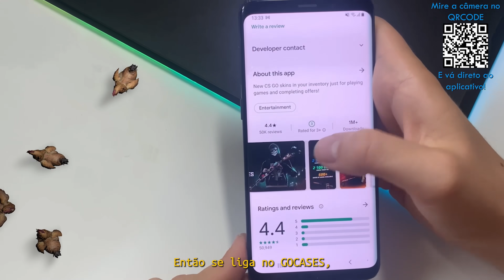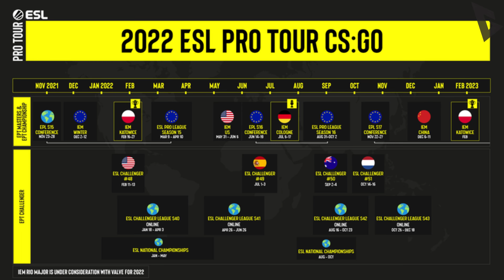MAJOR NO BRASIL TA DE VOLTA?! ENTENDA!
►Baixe o GOCASES, use o cupom GUS e ganhe 20 coins

►SIGA-ME!